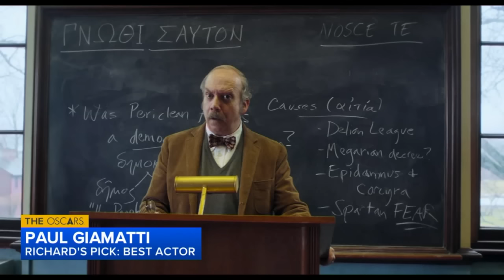Who will win? Film critic Richard Roeper shares Oscars 2024 picks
Film critic Richard Roeper shares his Oscar 2024 predictions on ABC7 Chicago.